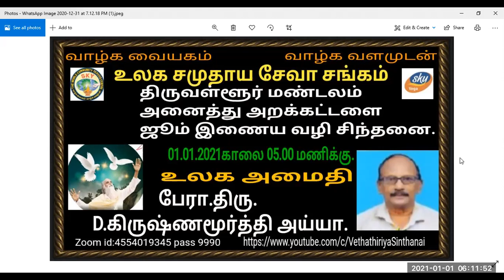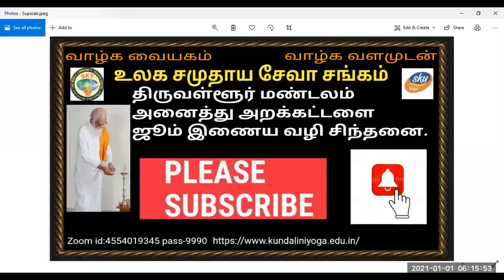Vethatiriya Chinthanai.உலக அமைதி.பேரா.திரு.D.கிருஷ்ணமூர்த்தி அய்யா.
வேதாத்திரிய கோட்பாட்டில் முதன்மையானது உலக அமைதி என்பது அனைவருக்கும் தெரிந்தது. கோட்பாடுக்காக ஒவ்வொருவரும் தொண்டு செய்து உலக அமைதியை பெறுவோம்.